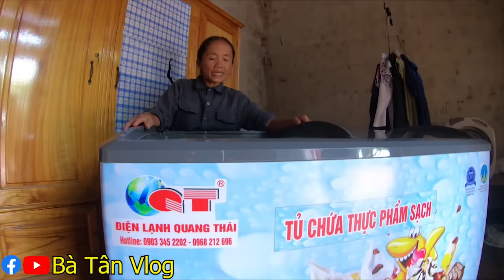Bà Tân Vlog - Làm Bánh Flan Caramen Siêu To Khổng Lồ | Giant Flan Cake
Bà Xin Chào tất cả các cháu hôm nay Bà Làm Bánh Flan Caramen Siêu To Khổng Lồ Bà Vô Cùng Cảm Ơn Tất Cả Các Cháu hãy đăng ký kênh ủng hộ bà nhé để tạo động lực cho bà làm clip tiếp theo